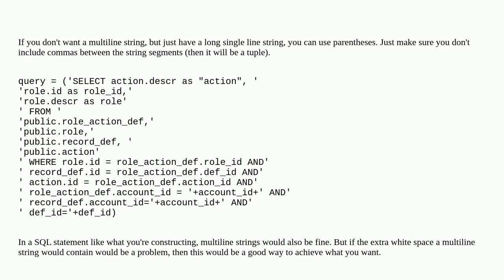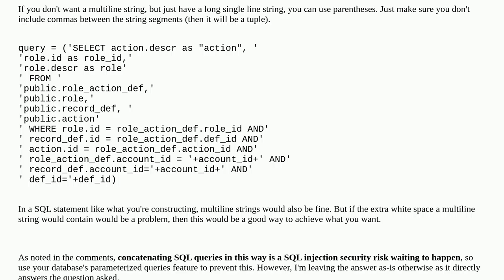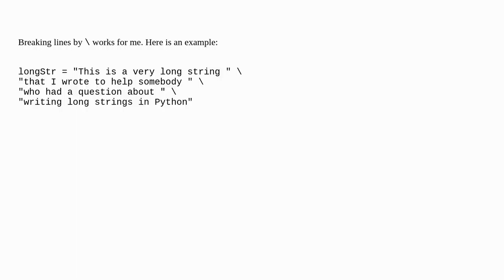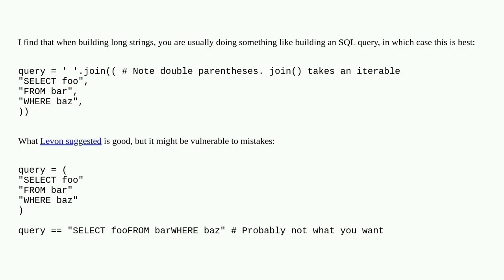How do I split the definition of a long string over multiple lines?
A special thanks goes out to the community

  python string multilinestring multiline